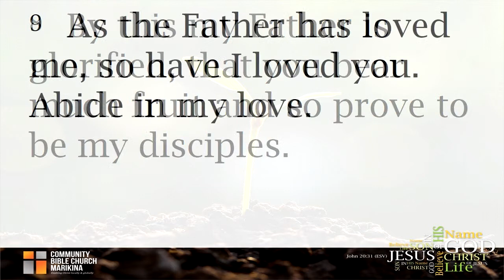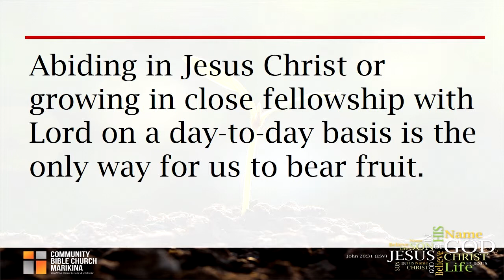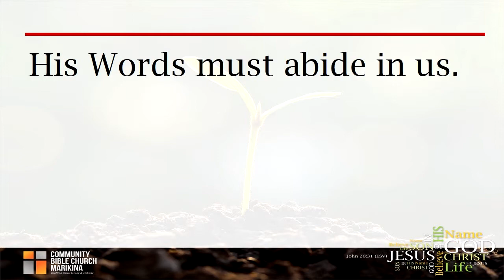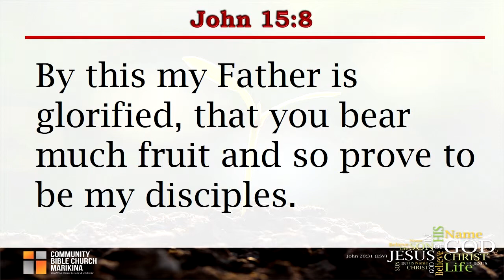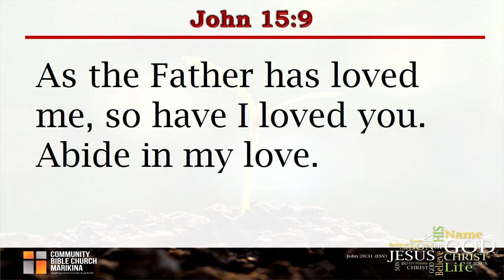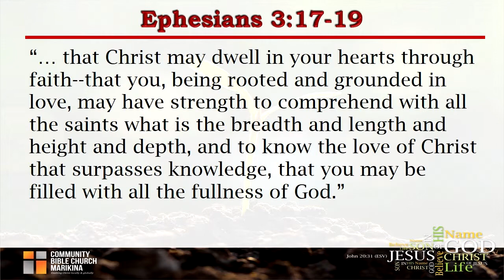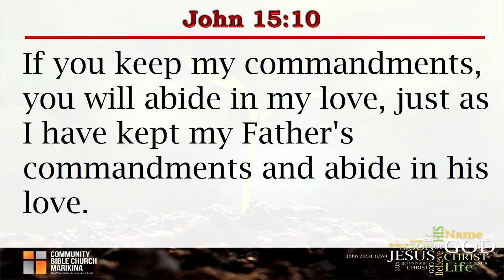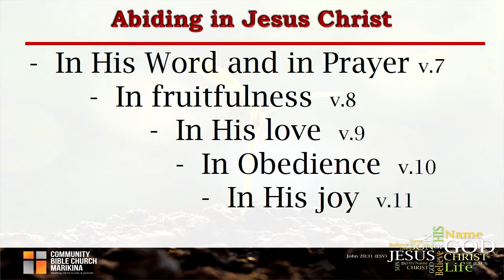J092 2019 Abiding in Jesus Christ John 15 7 11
Community Bible Church of Marikina, Sermon Video, May 12, 2019